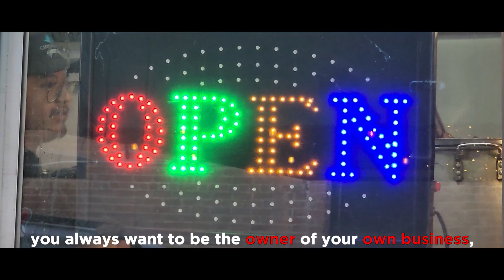The Fud Trailer: Dare to Succed Phoenix "Random AF Taquería"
"Your greatest adventure can begin by preparing your favorite dish; take the next step and become your own boss with The Fud Trailer."

Tu aventura mas grande puede comenzar preparando tu platillo favorito, da el siguiente paso y conviértete en tu propio jefe con The Fud Trailer